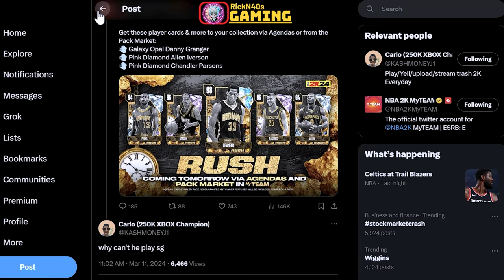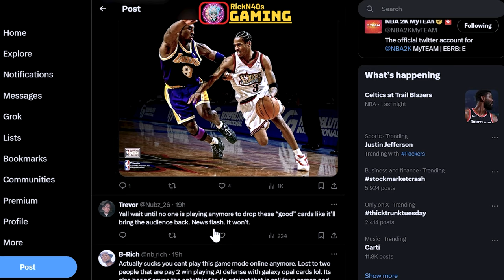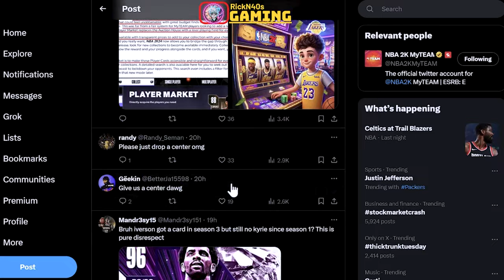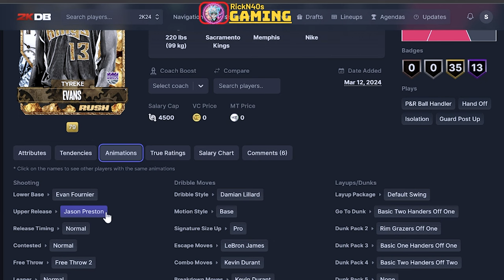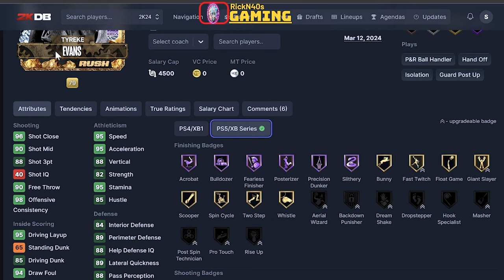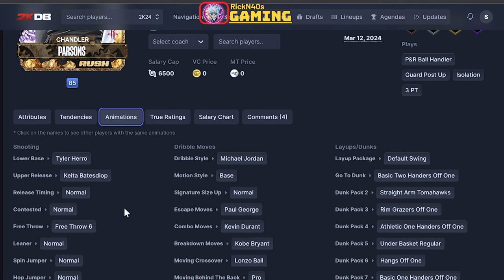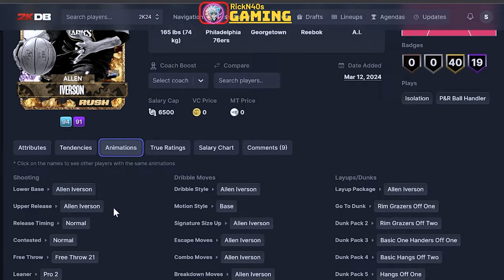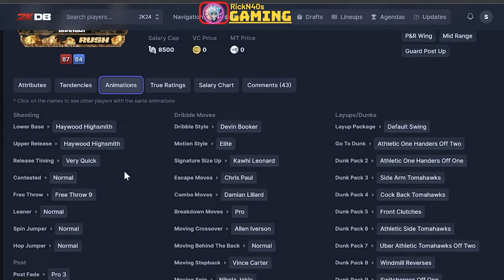NBA 2k24 Rush Agendas Part 3 More FREE MID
Walk with me as we unpack the third installment of free rush agendas